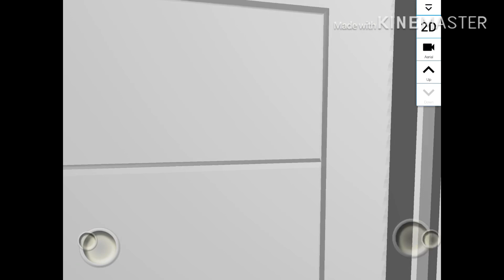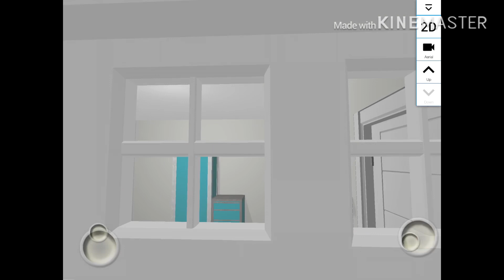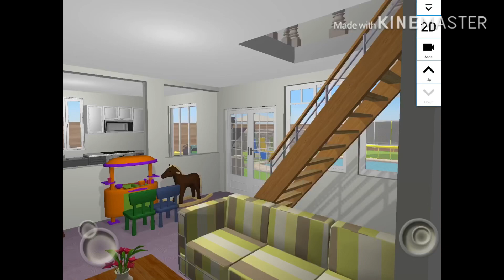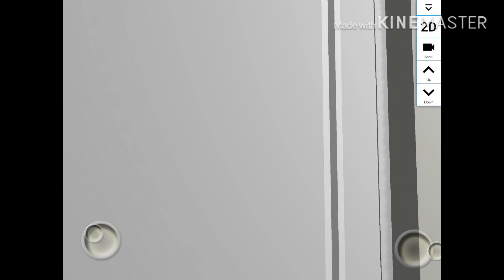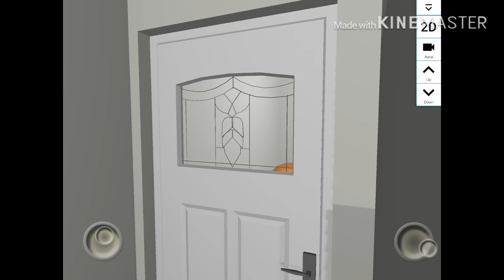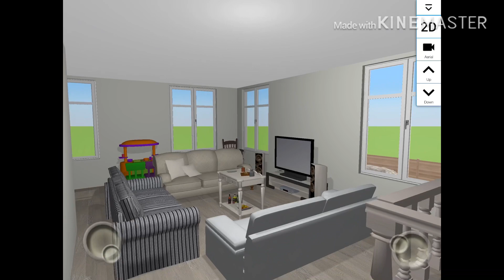Two-Story House Project Tour I Made in Home Design 3D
I made this house project in Home Design 3D. Now’s the time to share a model tour. Every room in this house has a name as it will be listed when we enter a room.
This is my first time sharing a house project from Home Design 3D.
Please comment if you like the house or not.
Intro Music: This time, I made my own music for the intro by playing a piano song I made.
Model Tour Music:
Also comment if you want more model tours.